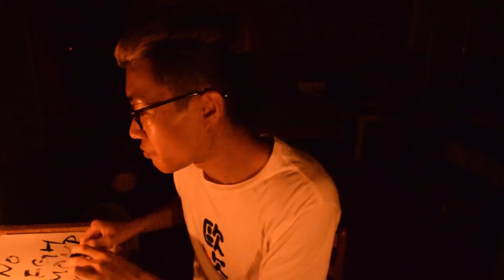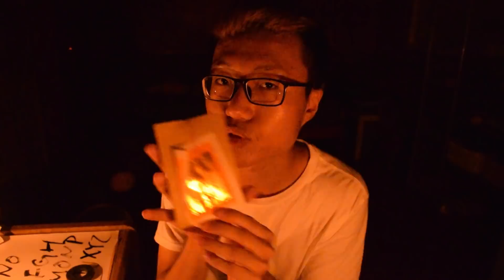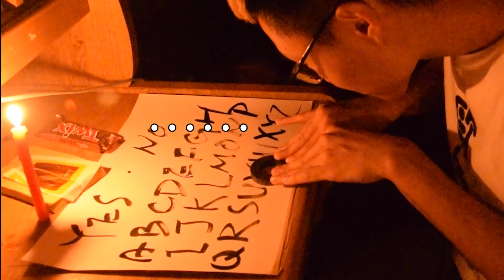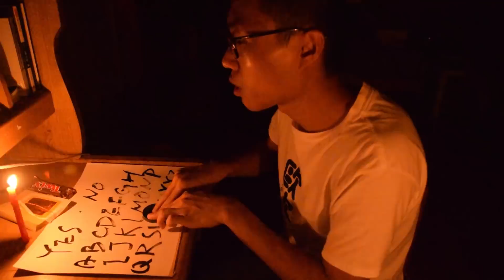在鬼月招喚碟仙【鬼門開特輯】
碟仙我麻吉
大家還想看什麼鬼月特別企劃？請在下面留言

跟蹤我：
我的Instagram的部分：